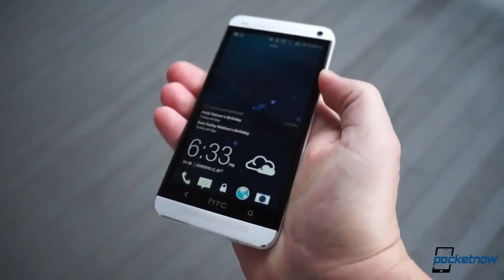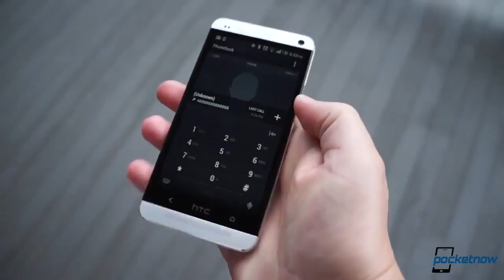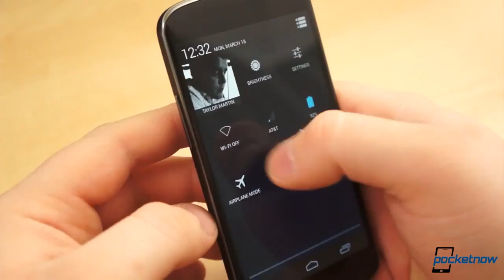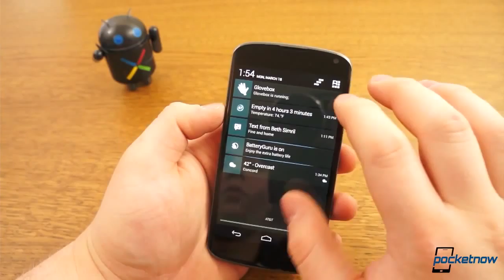Android 4 3 Details, HTC One Sales, LG Nexus Again & More Pocketnow Daily